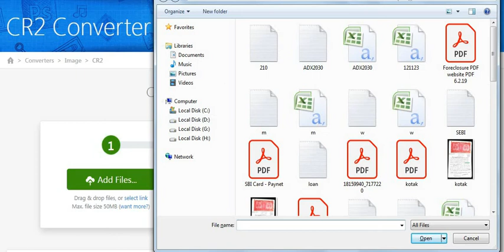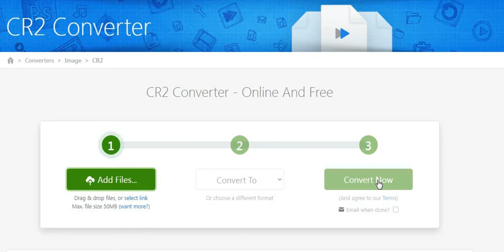How To Convert Images To CR2? | CR2 Image Converter Free | CR2 Converter Online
The CR2 picture document is a famous expansion from the Canon camera. It offers a ton of extraordinary advantages yet it is one of the trickier records to oversee. Here is a manual for assist you with exploring the various elements of the CR2.

The CR2 is the standard advanced record design for any photo taken on a Canon camera and transferred to a PC. CR2 represents Canon Raw 2 (second release). They are enormous in size as the substance contain high goal, nitty gritty pictures of each photo taken. The availability of the CR2 passes on a ton to be wanted, yet opening them can be accomplished in a ton of ways.

Use this tool to convert any file to CR2 file format